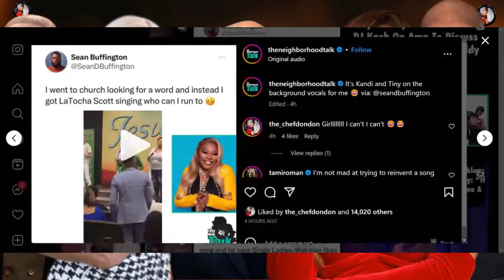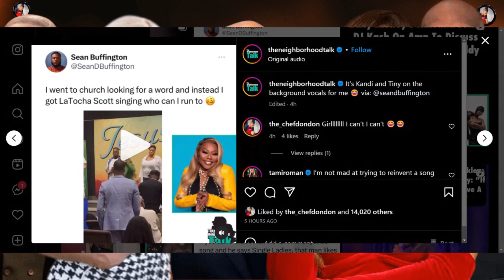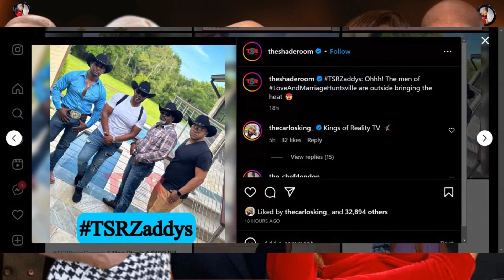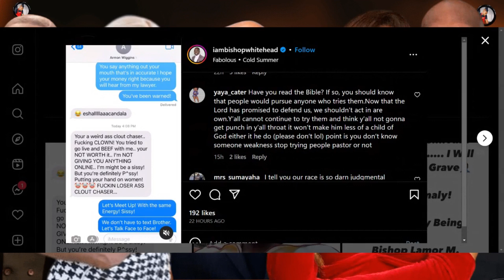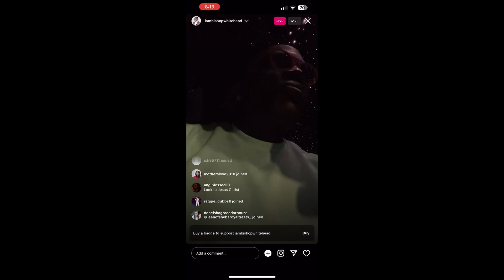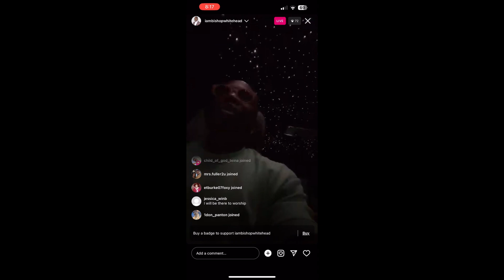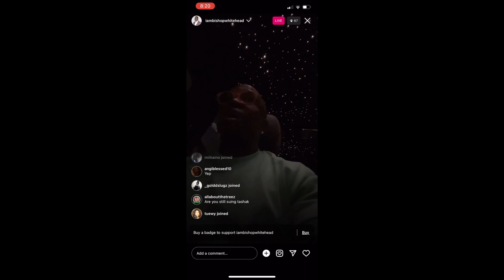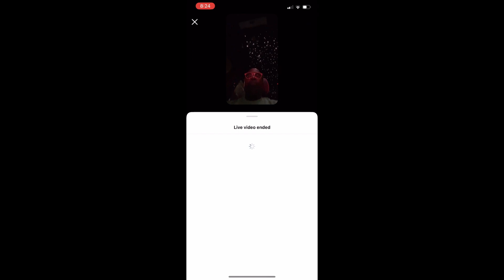WHITEHEAD REPONDS W HOMOPHOBIC SLURS| LATOCHA SCOTT SINGING WHO CAN I RUN TO @ CHURCH| LAMH MEN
Don Dons 🧑🏾‍🍳❤️👨🏾‍🍳❤️🧑🏾‍🍳❤️
Get in here we have to Talk

WHITEHEAD REPONDS W HOMOPHOPIC SLURS| LATOCHA SCOTT SINGING TO XSACPE VOCALS @ CHURCH| LAMH MEN

Blessings can be Sent By USING THESE LINKS

Follow me on amazon as i embark on a New Journey with Amazon Influencer! Please click the link below and shop with me!